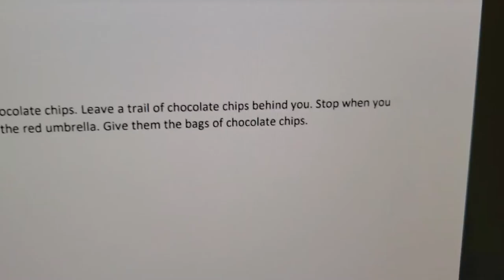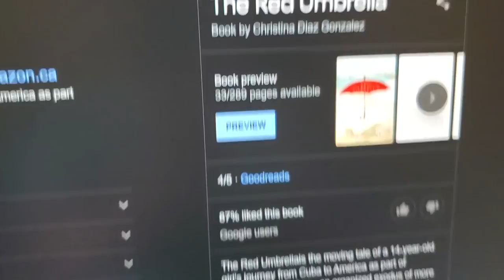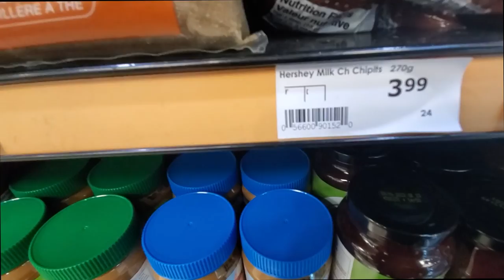Fluxus Swap (Score Activation) - Jack Sanders - MDIA 1000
Chocolate Fix:

Buy three bags of chocolate chips. Leave a trail of chocolate chips behind you. Stop when you see the person with the red umbrella. Give them the bags of chocolate chips.

Linnea Bloemendal
26/09/2021